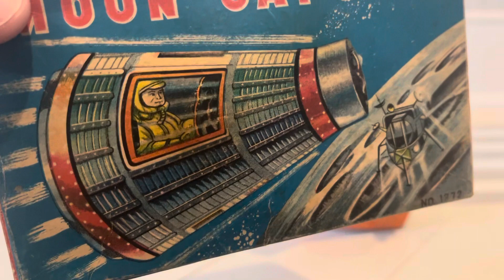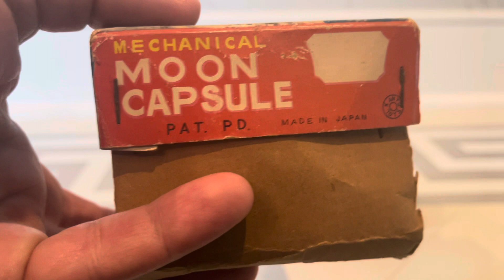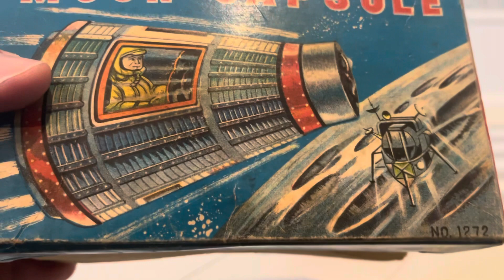Mechanical Moon Capsule will leave your head spinning! 😵‍💫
1960’s Kanto Japan